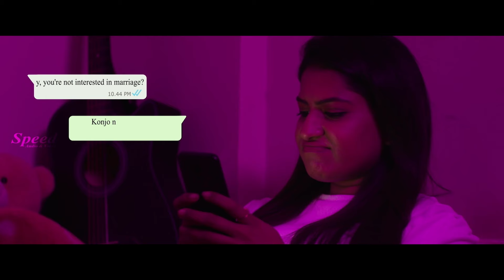நான் எப்பவும் உன்கூடவே இருக்கனுண்ட😘😘 | Tamil Horror Movies | Tamil Movie Scene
நான் எப்பவும் உன்கூடவே இருக்கனுண்ட😘😘 | Evil Tamil Movie | Tamil Horror Movies | Tamil Movie Scene | Vijay Akash | Nithya Raj | Jeeva | Love Scene

Writer Director - Jagan Aloysius
Cinematographer - Kiran Gaja & Siva Baskar
Music Director - Jayden Theeson
Editor - Kalli Dass

|| ANTIPIRACY WARNING ||